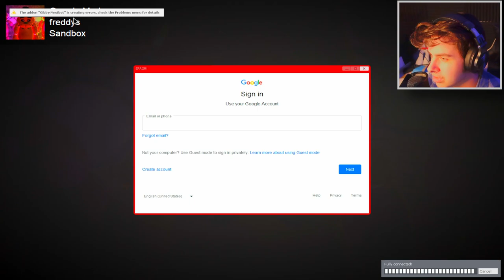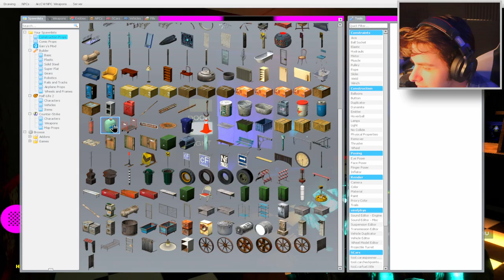FNAF gmod Is Total "CHAOS"!!! [FNAF Gmod]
THIS VIDEO WAS JUST "CHAOS" AROUND EVERY CORNER, FIND OUT WHAT HAPPENS NEXT!!!